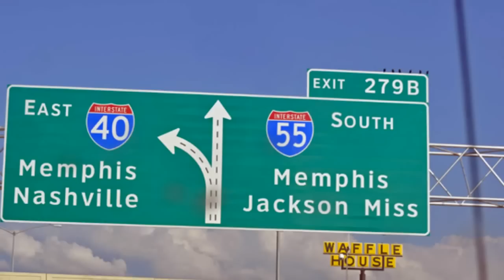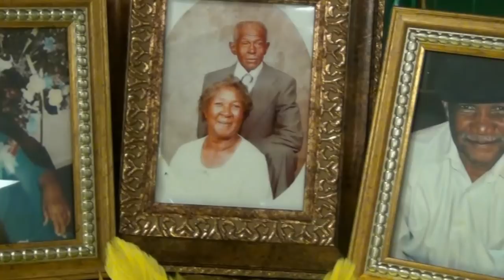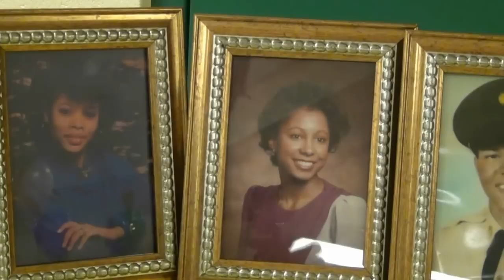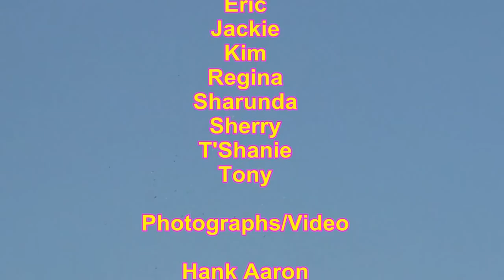Eubanks 40th Family Reunion 2012 - Pt 2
Day 2 of the Eubanks 40th Family Reunion.  The day was filled with food and fun.  Some of the fun included Dodge Ball, Swimming, Basketball, Table Tennis, Tennis.  The food was great and there was lots of it.